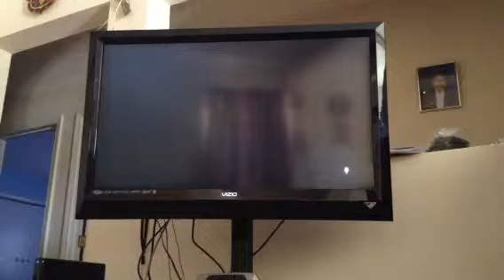Batman arkham city armored edition part 16